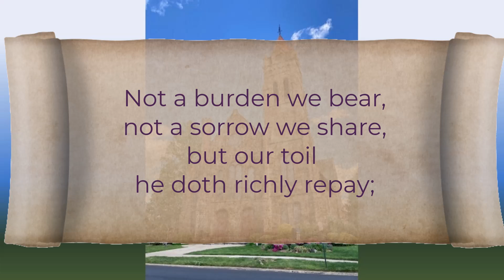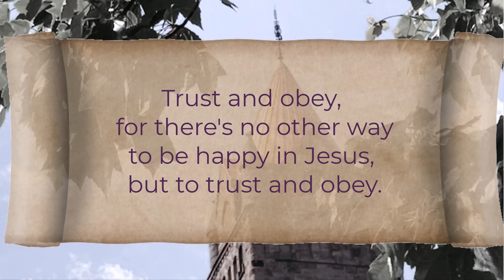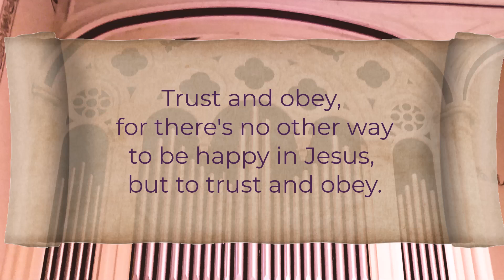Trust and Obey | Inspiring Pipe Organ Hymn by John Cavicchio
Join me as I perform and arrange the classic hymn "Trust and Obey," penned by John H. Sammis in 1887 with music composed by D. B. Towner the same year. This timeless hymn, featured in over 440 hymnals, carries a powerful message of faith and obedience, resonating with believers for generations.

Lyrics:
1. When we walk with the Lord

   Refrain:
   Trust and obey, for there's no other way
   to be happy in Jesus, but to trust and obey.

2. Not a burden we bear,
   not a sorrow we share,
   but our toil he doth richly repay;
   but is blest if we trust and obey. [Refrain]

3. But we never can prove
   for the joy he bestows,
   are for them who will trust and obey. [Refrain]

4. Then in fellowship sweet
   never fear, only trust and obey. [Refrain]

About This Arrangement:
Performed and arranged by John Cavicchio, this rendition of "Trust and Obey" brings a fresh and heartfelt interpretation to the beloved hymn. As a professional church organist, pianist, and music arranger, I strive to honor the hymn's rich legacy while offering a new perspective that speaks to contemporary audiences.

Explore More:
If you enjoyed this hymn, I invite you to explore my playlist of soul-stirring pipe organ hymns. Click the link below to immerse yourself in more timeless melodies that inspire faith and devotion:
Soul Stirring Pipe Organ Hymns

Thank you for listening, and may this hymn inspire you to trust and obey in your daily walk with the Lord. God bless!

John Cavicchio